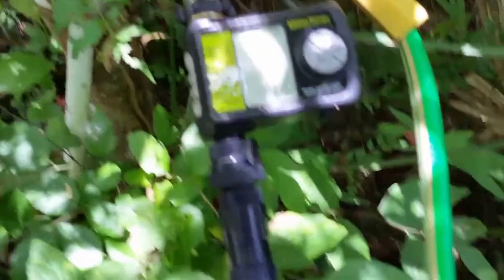Garden VBlog Update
An update of what's happening in my garden. I could still use that finical help though. I've decided that I'll try to do more garden video blogs a little more often, if not everyday, then at the bare minimal once a week. Though I do not know if I will follow through with that or not. Mental demons and etc.

I still need help with that garden shed Project so... please help out if you can